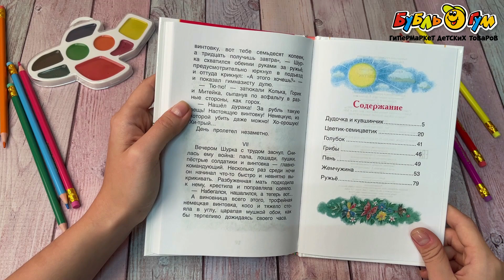Внеклассное чтение РОСМЭН Цветик-семицветик Катаев В.П.